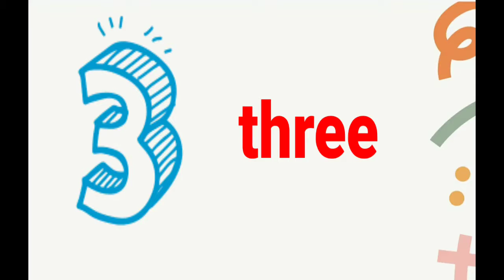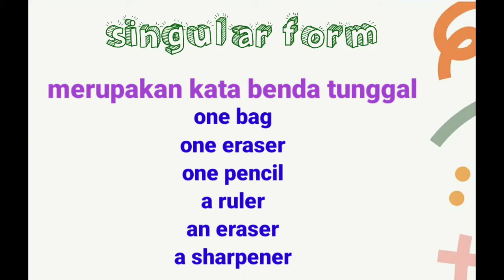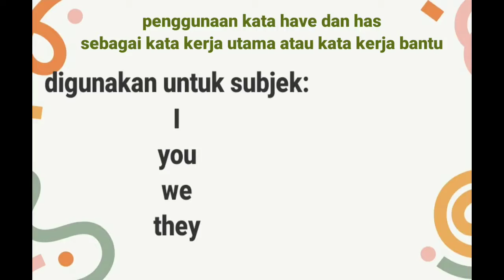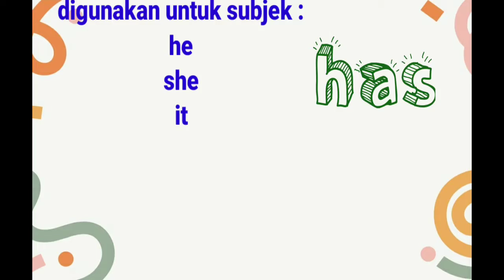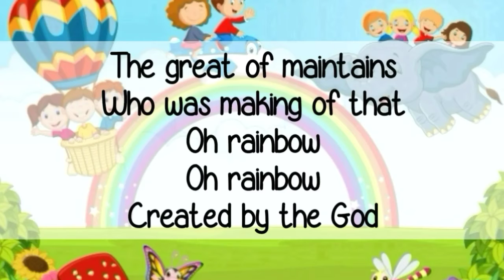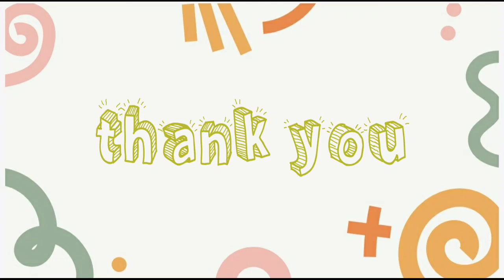English Chapter 3 1 B